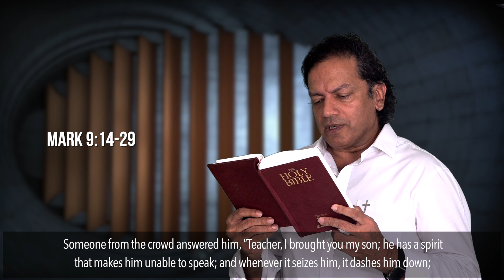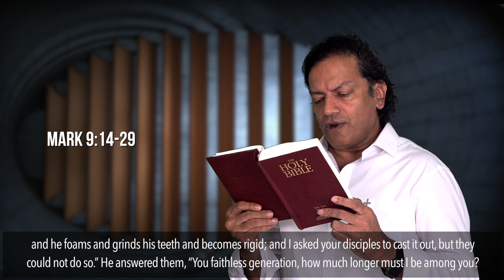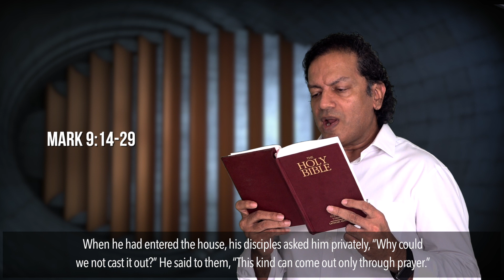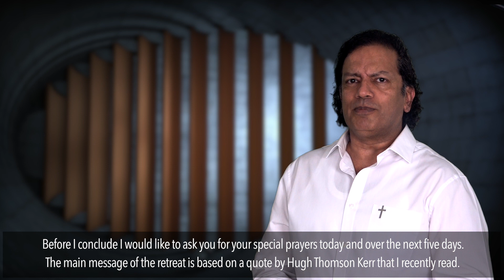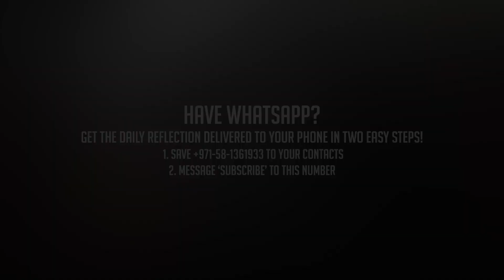Daily Reflection With Aneel Aranha | Mark 9:14-29 | February 25, 2019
Today's Devotional: Learning From Failure